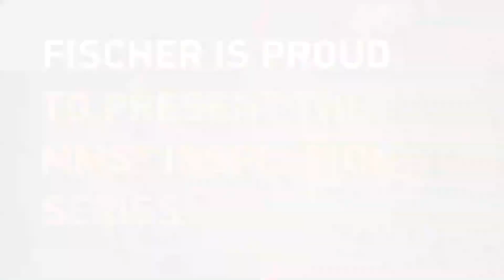Fischer Technology MMS Inspection DPM - Dew Point Meter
The MMS Inspection DPM gauge models measure all relevant climatic variables such as relative humidity, air and surface temperature and determine dew point and the temperature difference between dew point and surface temperature from these variables.